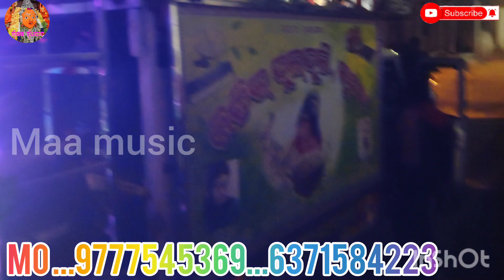City College Bali ritik DulDuli & melody kushang mo.9777545369...6371584223